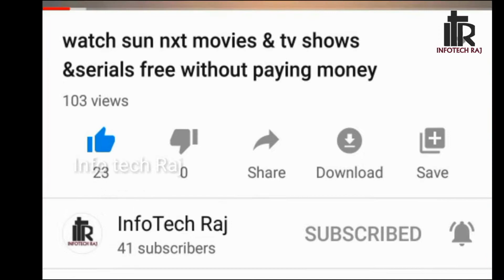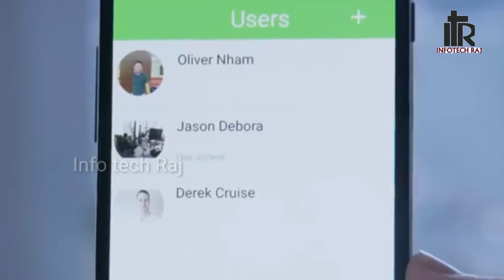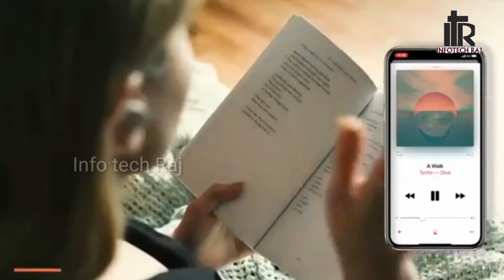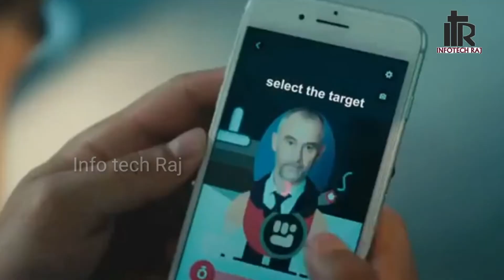Intresting 5 new gadjets in tamil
This videos was education and entertainment purpose.
In this video top 5 new inovative and cool gadjets explore and overview..
Suport our channel

1.tap lock:Check this out at Amazon.in
Tapplock, USA One+ Bluetooth Keyless Wireless Strong , Waterproof, Weatherproof, Fast Open 0.8 Sec, Anti Theft Digital Electronic Smart Security Fingerprint Door Padlock

2.Walk Wing – Retractable Wheels Slip Over Your Shoes » Gadget Flow

4.Check this out at Amazon.in
Funshell Men's Trekking Backpack (Blue)